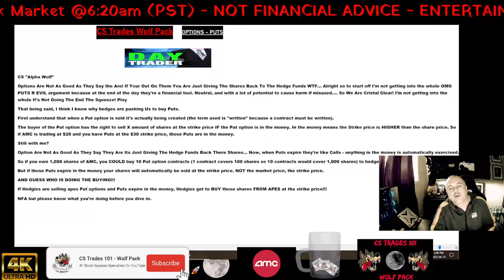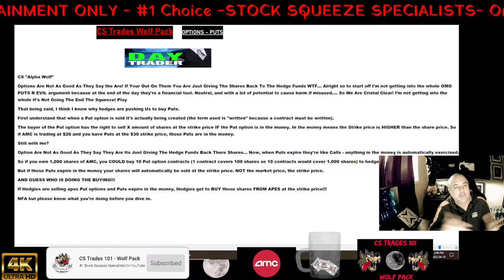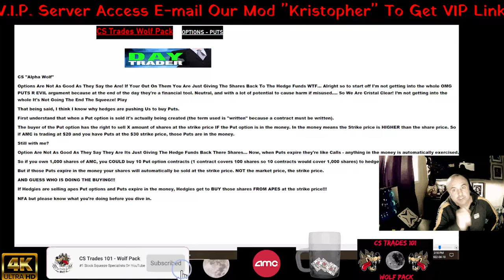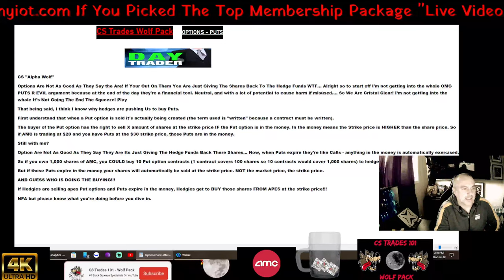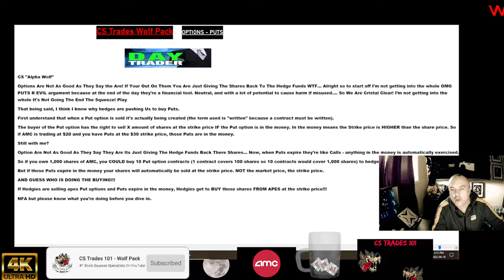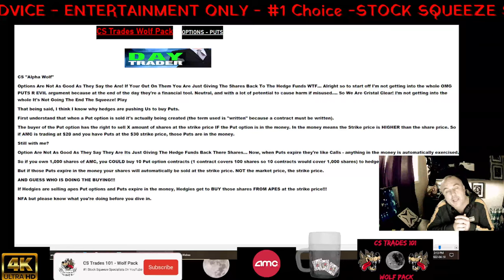🐺AMC, GME, Options (PUTS) Could Hurt The Short Squeeze Play! (FACT) MUST SEE PLEASE SHARE CONTENT.🐺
CODE=PFND3A